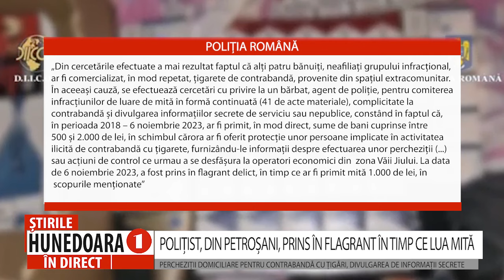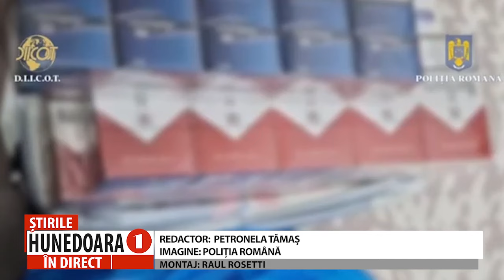POLIȚIST, DIN PETROȘANI, PRINS ÎN FLAGRANT ÎN TIMP CE LUA MITĂ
PERCHEZIȚII DOMICILIARE PENTRU CONTRABANDĂ CU ȚIGĂRI, DIVULGAREA DE INFORMAȚII SECRETE
 Un polițist din Petroșani a fost arestat preventiv, fiind acuzat de luare de mită în formă continuată, de nu mai puțin de 41 de ori, potrivit anchetatorilor. Polițiștii Brigăzii de Combatere a Criminalității Organizate Alba Iulia, împreună cu procurorii D.I.I.C.O.T., au efectuat 56 de percheziții domiciliare în județele Hunedoara și Alba, la persoane bănuite de constituirea unui grup infracțional organizat, contrabandă, complicitate la contrabandă asimilată și divulgarea informațiilor secrete de serviciu sau nepublice.